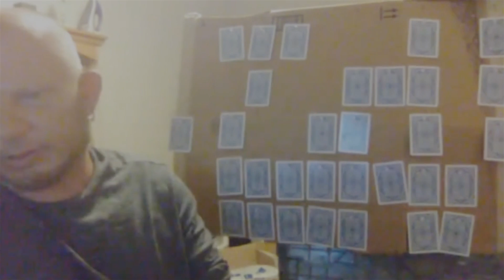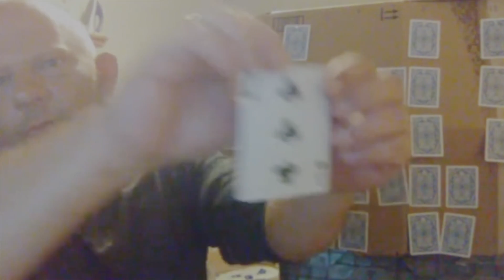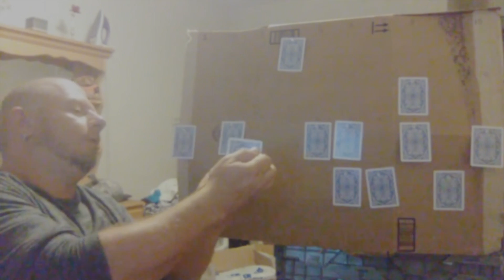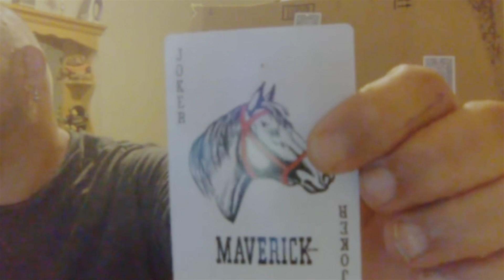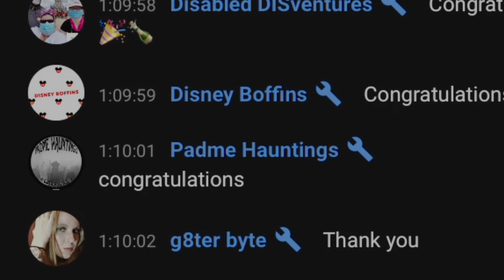YouTube Game Night With Go With Kel (I Won)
In this video I will be sharing with you a fun YouTuber game night that my friend Go With Kel hosted.

Find Me On BitChute: g8terbyte

Track: What's Poppin (Instrumental)
Artist: (Original Song) Jack Harlow

Track:
Artist:
Track Link: